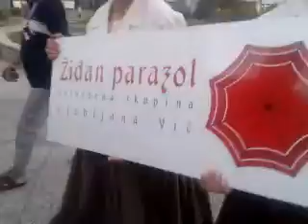Defile kroz Leposavic-Gospoinski Sabor 1 deo